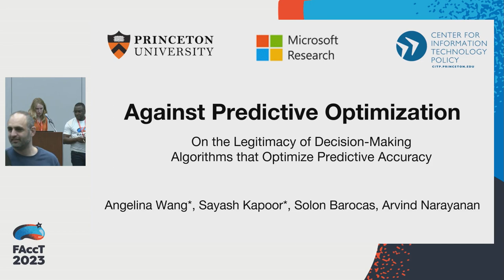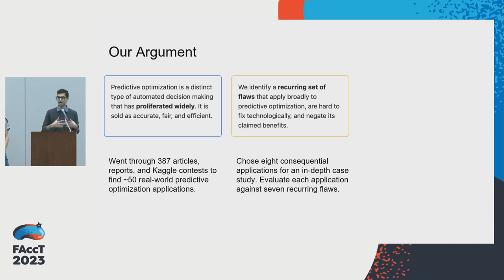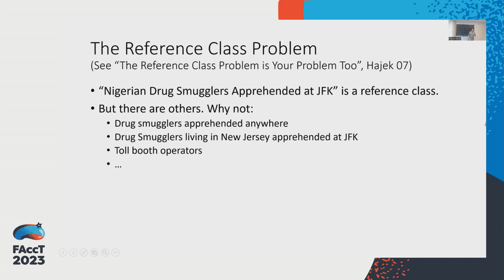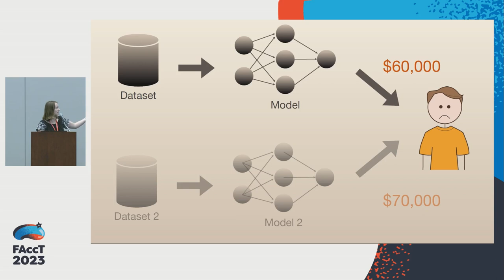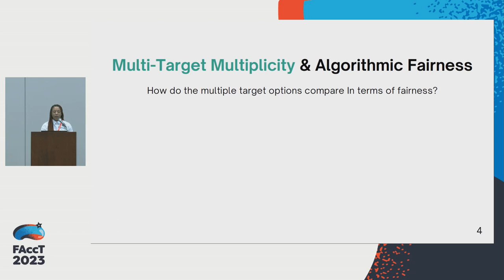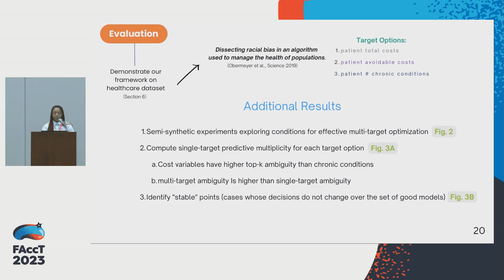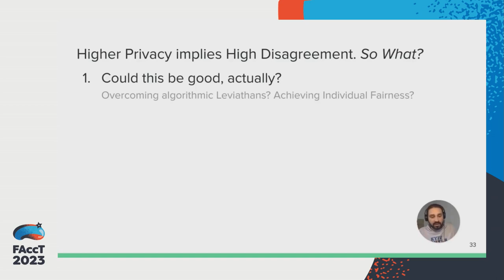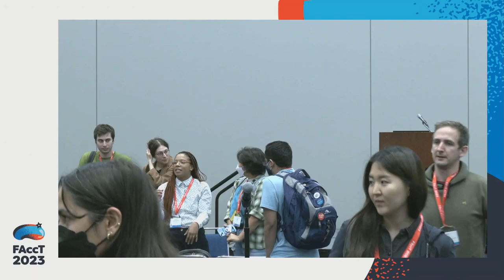Paper Session 28: Multiplicity